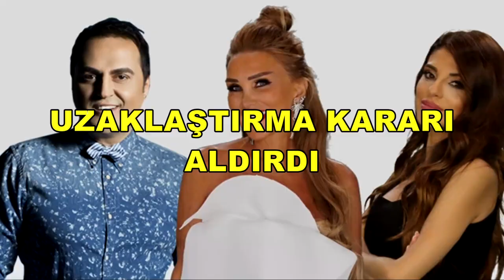GİYDİĞİ KIYAFETLERLE GÜNDEMDEN DÜŞMEYEN GÜLŞEN'DEN YENİ BİR HAMLE!